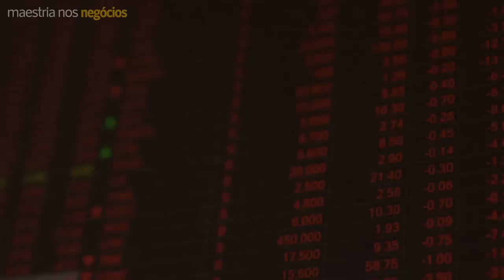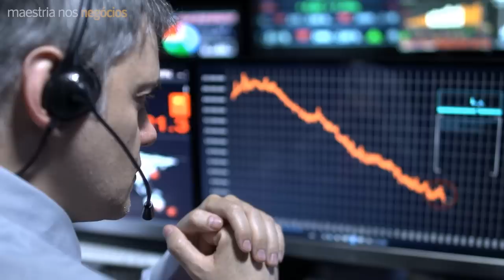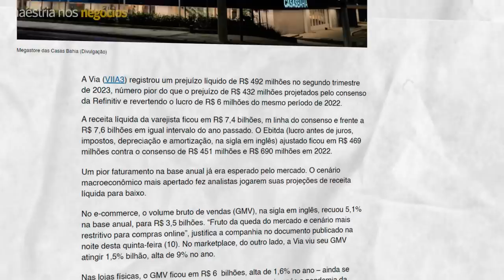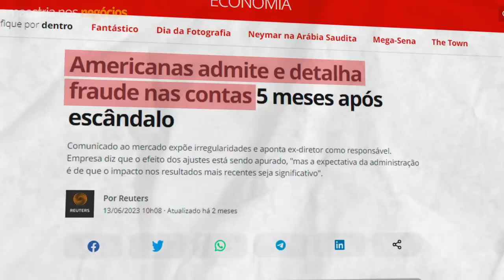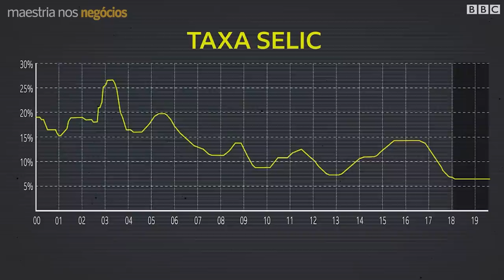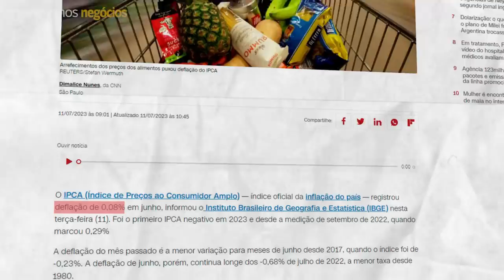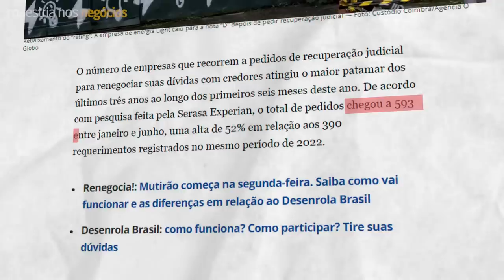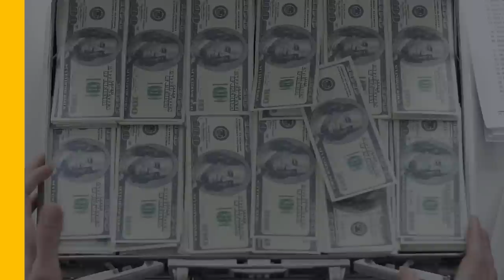🚨 ALERTA VERMELHO: PEDIDOS DE FALÊNCIA E RECUPERAÇÃO JUDICIAL DISPARAM..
💈 Aula Gratuita Limitada - Lucre R$6.500 reais por mês aproveitando o que eu chamo de "A Nova Era"

NOTIFICAÇÃO LEGAL: Este vídeo não tem a intenção de difamar ou prejudicar a reputação de instituições, empresas ou indivíduos. As cenas utilizadas são para fins educacionais, jornalísticos, documentais e de entretenimento, seguindo o princípio do uso justo.

00:00 Maestria nos Negócios
00:05 Compartilhar será o seu maior apoio.
01:11 Um mar de prejuízos
06:17 Um remédio amargo